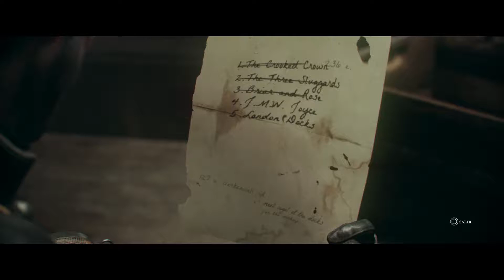The Order 1886 I Capítulo 3 I Walkthrough I Español I Ps4 I 1080p 60 fps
The order 1886 tercer episodio de la serie

Mi twitter - @javo1987

Llega al canal uno de los titulos exclusivos mas esperados de Playstation4,The Order 1886.
Londres , 1886: Una ciudad transformada por la ciencia y la industria , pero sometida al terror de un mal antiguo e inhumano. En la piel de Galahad, miembro de una orden de caballero de élite,  únete a una guerra que determinara el futuro de la humanidad.
Pertrechado con armamento y tecnologia avanzados , vuelve a las tornas de un combate centenario que cambiara el curso de la historia para siempre.